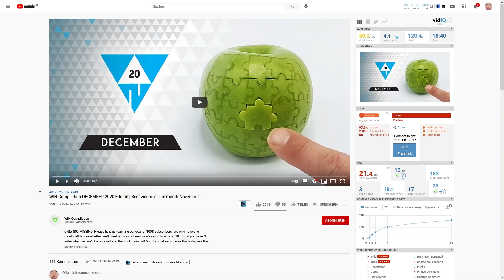UNGLAUBLICHE DINGE 3.0 | @Dennome reagiert 👦🏽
Heute reagieren wir auf das Video "WIN Compilation DECEMBER 2020 Edition | Best videos of the month November"!

👬 MEINE KANÄLE!

Du willst mich KOSTENLOS und EXTRA supporten?
CREATORCODE: DENNOME (Rocket League, Fortnite, EPIC GAMES)

Mein Computer 💻

MAINBOARD (ASUS PRIME X370-PRO) ¹
GPU (NVIDIA Geforce GTX 1070) ¹
HDD 1 (TOSHIBA HDWE160 6TB) ¹
HDD 2 (TOSHIBA P300 2TB) ¹
SSD (SanDisk SSD PLUS 480GB) ¹
RAM (32GB (4x8) Crucial DDR4-2400MHz) ¹
CPU (AMD Ryzen 1700 3,6 Ghz) ¹

Zubehör ⌨️

Monitor 1 (ASUS MG248QR 144Hz) ¹
Monitor 2 (ASUS VG248QE 144Hz) ¹
Mikrofon (Trust GXT 252 Emita) ¹
Studioset (OUBO Profi Fotostudio Set) ¹
Tastatur (SteelSeries Apex Keyboard) ¹
Maus (Logitech MX518) ¹
Mauspad (Steelseries QCK+) ¹
Headset (Steelseries Arctis Pro Wireless) ¹
Webcam (Logitech BRIO 4K) ¹
Elgato Streamdeck ¹

¹ Diese gekennzeichneten Links stellen Werbung dar. Und ihr bezahlt NICHTS EXTRA dafür! Weiterhin gelten diese für alle weiteren Einkäufe binnen 24 Stunden. 😇
🌍 SOCIAL MEDIA 🌍
(DORT streame ich DERZEIT nicht)